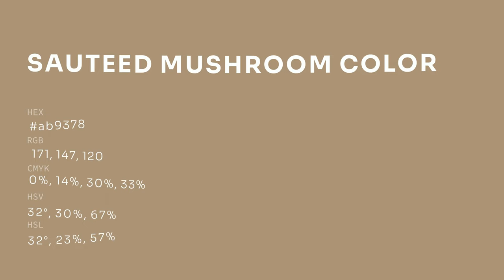Sauteed Mushroom color ab9378 hex color - Brown color - Cool color ab9378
What color is Sauteed Mushroom ? ab9378 hex color - Brown color - Cool color ab9378

Hex ab9378 Color Code is also known as Sauteed Mushroom color.